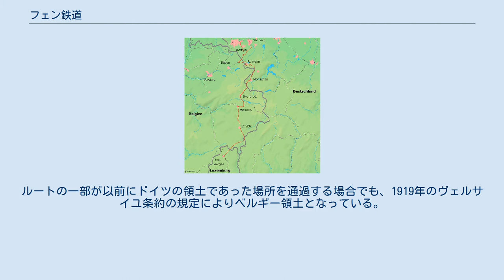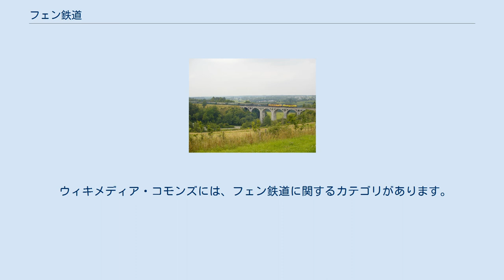フェン鉄道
ベルギー・リエージュ州のビュッゲンバッハ近くのフェンケル鉄道高架橋 フェン鉄道路線図 フェン鉄道（フェンてつどう、ドイツ語: Vennbahn）は、古い鉄道線の名前である。
建設時にはドイツ帝国の領土であったが、現在は完全にベルギーにある。
ルートの一部が以前にドイツの領土であった場所を通過する場合でも、1919年のヴェルサイユ条約の規定によりベルギー領土となっている。
条約のこの規定により、路線の西側にドイツから分離した5つの小さな飛び地が作られた。
 この路線は標準軌で、延長は75kmである。
オイペンでウェルケンレートへの路線と接続し、さらにブリュッセル - ケルン線に接続する。
トロワポンツでリエージュ - ルクセンブルク線に接続する。
 2007年12月4日、路線の解体が開始され 、2008年9月に、トロワ・ポンツとサウルロットの間の路線全体が撤去された。
 2008年には、ドイツ領に挟まれたストリップを走るフェン鉄道がすでに操業を停止しているため、ベルギーがこの区間をドイツに返還し、それによりドイツの飛び地が解消するという推測がマスコミで生まれた 。
しかし、両国の外務大臣は、変更計画はなく、この狭いストリップがベルギー領土であり続けることを確認した。
 現在ではサイクリングロードとなっている。
 ウィキメディア・コモンズには、フェン鉄道に関するカテゴリがあります。